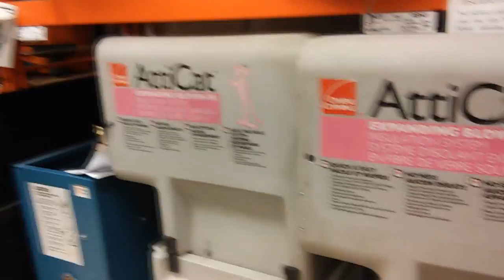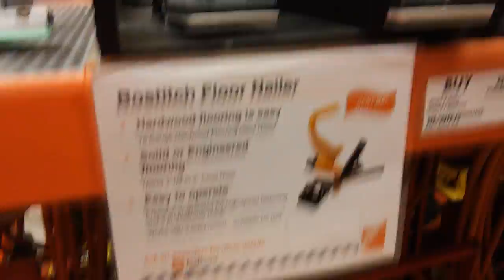08. The Home Depot- Tool rental. Canada-Winnipeg. Аренда инструментов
08. The Home Depot- Tool rental. Canada-Winnipeg.
Отдел аренды инструментов. Полезные вещи.
Рабочее место.